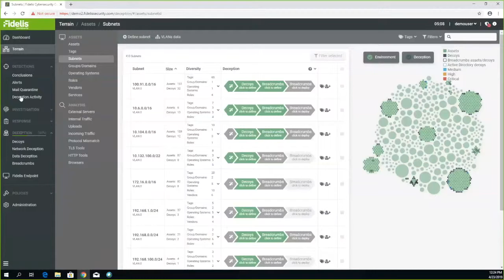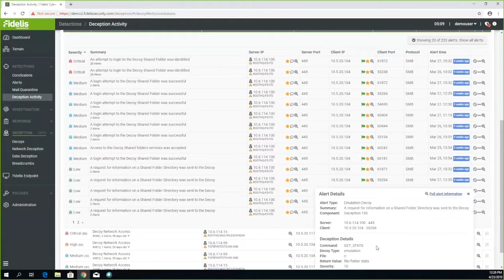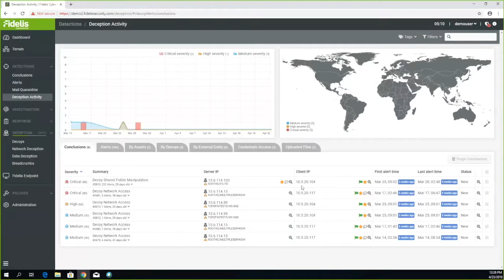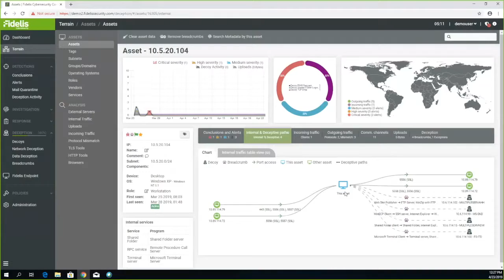Tracking Down Cyber Threats with Deception Decoys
How can you ensure threats aren't lurking undetected in your network, moving laterally to access sensitive information?

Gain powerful detection capabilities with decoys that expose attackers on your network and show you exactly how infected assets are interacting with one another.